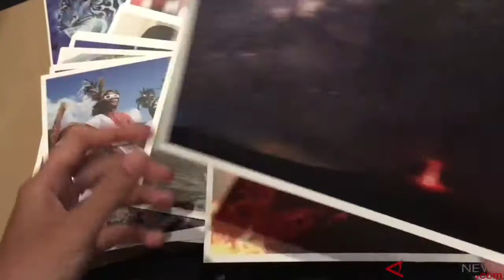ANTARANEWS - Pameran Foto Kilas Balik 2016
Pameran foto "Kilas Balik" yang digelar oleh Antara Foto bersama Galeri Antara menampilkan 80 foto terbaik karya fotografer Antara sepanjang 2016.

Video: ANTARA News/ Nanien/ Dyah